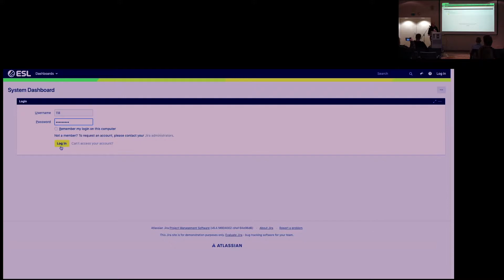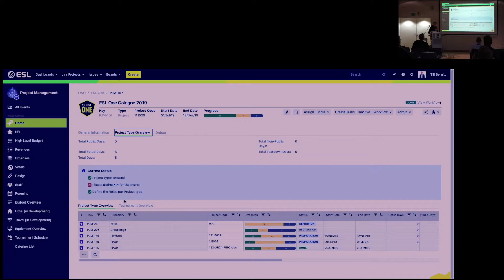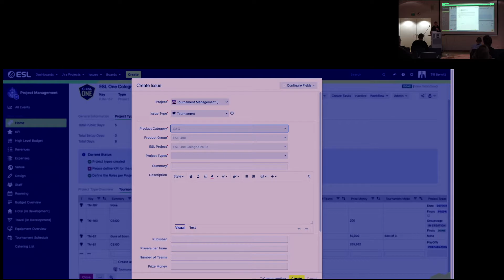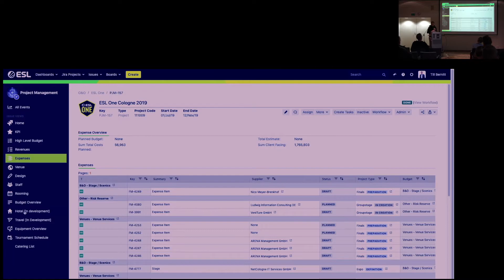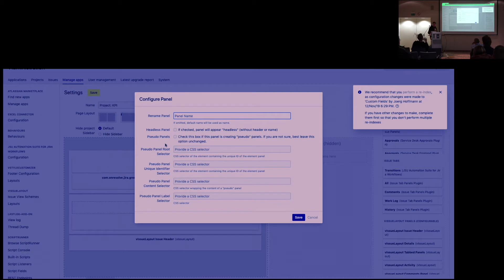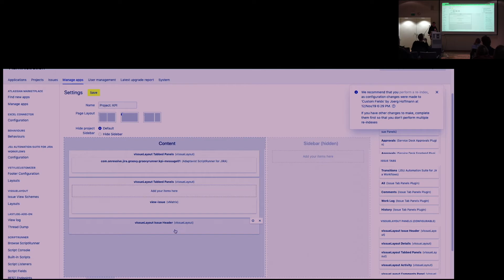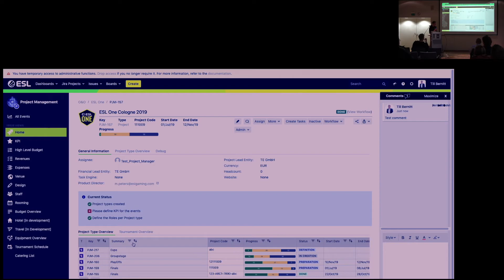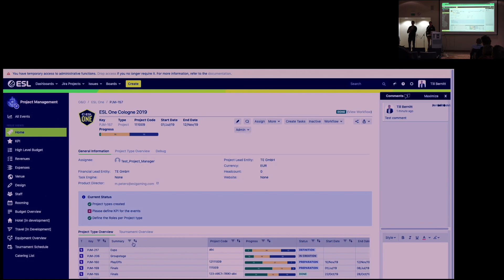Total Make-over of Jira for European Sports League - Dennis & Till | venITure GmbH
Dennis and Till from venITure GmbH presents a total make-over of Jira for the European Sports League.

Über die Atlassian Community Cologne

Als offizielle Community von Atlassian treffen wir uns ca. alle drei Monate zum Austausch über Fragen rund um Atlassian und das Plug-In Universum und genießen im Anschluss daran noch einen kleinen Snack und das eine oder andere Getränk. Mehr

Fragen? Mail uns!

Folgt uns